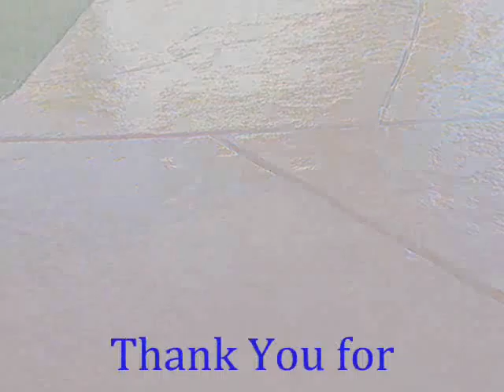Lawndale Cement Stain call Shafran 310 295 1960